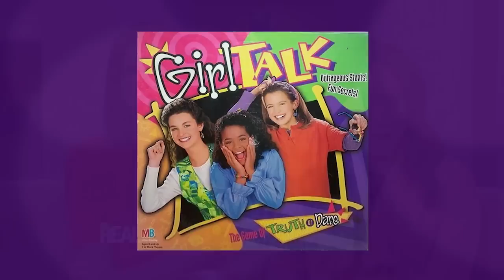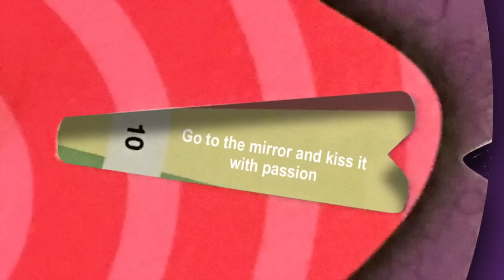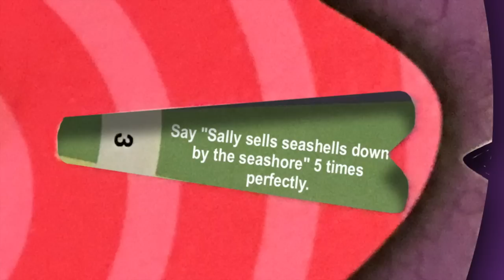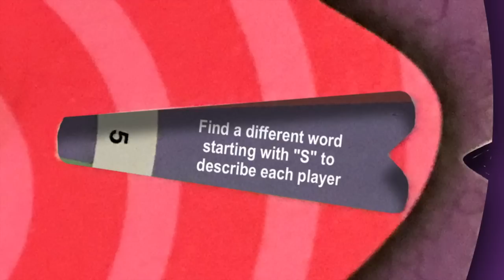Let’s Play Girl Talk with Christina Milian!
“The Real” ladies are taking it wayyy back and busting out a good ol’ Girl Talk with Christina Milian!